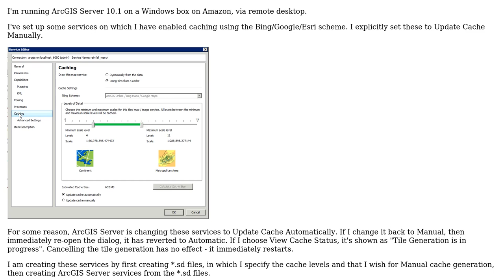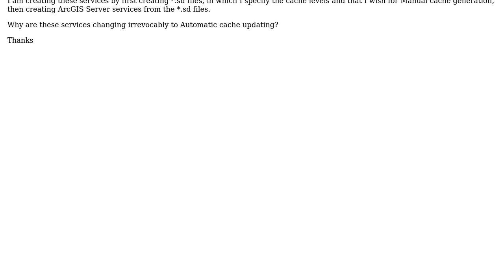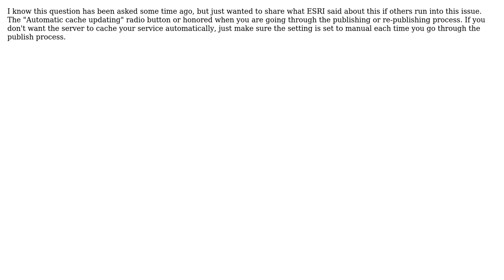GIS: Unable to stop ArcGIS Server automatic cache generation (2 Solutions!!)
GIS: Unable to stop ArcGIS Server automatic cache generation

With thanks & praise to God, and with thanks to the many people who have made this project possible! | Content (except music & images) licensed under CC BY-SA | Music | Images & others | With thanks to user Stephen Lead user LA County user Jason and the Stack Exchange Network Trademarks are property of their respective owners. You are responsible for your own actions.